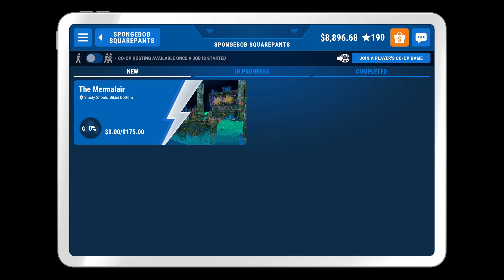PowerWash Simulator SpongeBob SquarePants - Clean the Mermalair - Oddly Satisfying Video